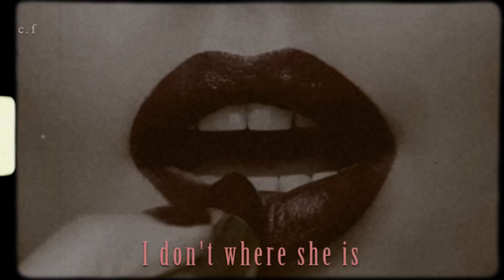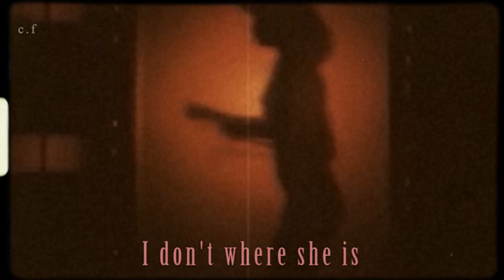harry styles - she (visual lyric video)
Hope you enjoyed